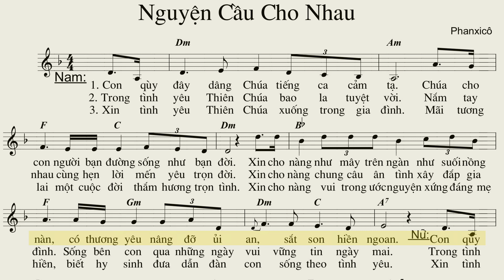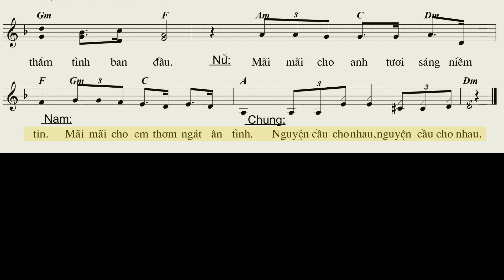Nguyện Cầu Cho Nhau - Phanxico (Tập hát - bè phụ)